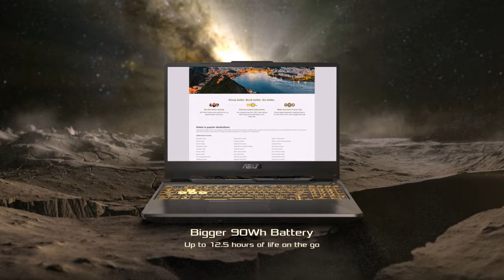Staying Power - ASUS TUF Gaming F15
Geared for serious gaming and real-world durability, the TUF Gaming F15 is a fully-loaded Windows 10 Pro gaming laptop that can carry you to victory.

Powered by the latest 10th Gen Intel® Core™ i7 CPU and GeForce® GTX 1660 Ti GPU, action-packed gameplay is fast, fluid, and fully saturates speedy IPS-level displays up to 144Hz. Even while boasting a smaller and more portable chassis than its predecessors, this gaming laptop also features a larger 90Wh battery for superior battery life. Efficient self-cleaning cooling combines with TUF's signature military-grade durability to make this battle-tested road warrior a powerful ally for any gamer.